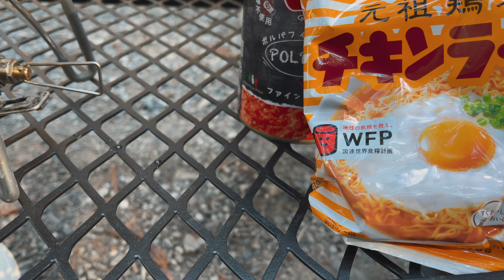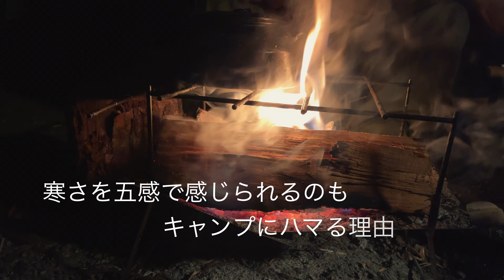【ソロキャンプ】焚火とカマンベールアヒージョで真冬の寒さを楽しむ【新型ジムニー JB64W】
今年初めて痺れる寒さを感じ、冬のキャンプシーズンの到来に気持ちが高ぶりました。この寒さを全身で体感出来るのが冬キャンプのステキなところですよね。そして、真冬のソロキャンプは１つ１つのことがとっても大切。夜を快適に過ごすための寝床作り。身体と気持ちを暖めてくれる焚火とキャンプ飯。孤独だからこそ、真冬のキャンプはより楽しい。

☆使用しているキャンプ道具一覧（2024年最新バージョン）☆

▼ランドリーバッグ（椅子のケースや薪入れとして）

▼メスティン スモールサイズ（トランギア）

☆チャンネル内のオススメ動画一覧☆

☆他のSNSでも発信しています☆

▼ブログに動画裏側やキャンプ道具について書いています♪